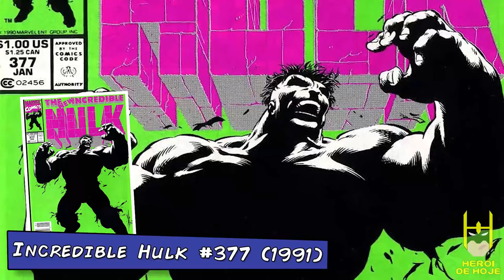COMO HULK SE TORNOU O PROFESSOR HULK??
Nesse vídeo, Jonathan Maia conta a origem do Professor Hulk!
Jonathan conta a história do personagem, contando brevemente a história de como Bruce Banner se transformou no Professor Hulk.
O Herói de Hoje ainda vai além, contando o verdadeiro motivo do Hulk ser cinza em sua primeira aparição, explorando as duas personalidade sdo Hulk dentro da cabeça de Bruce!
Por fim, o vídeo termina com Jonathan contado uma das maiores aventuras do Professor Hulk, conforme mostrado na saga do Panteão!